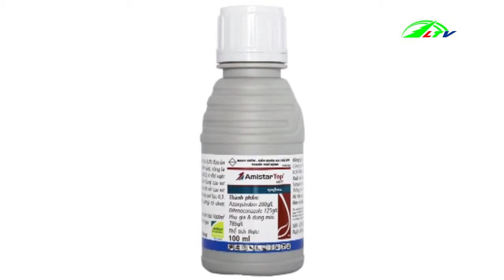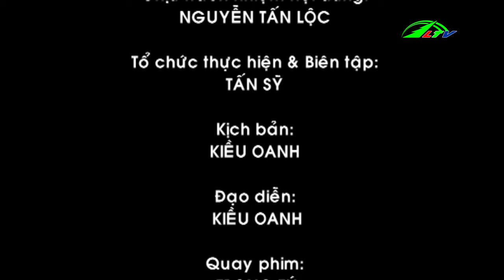Chuyên Mục Chuyện Nhà Nông Ngày 20/18/2018 | Lâm Đồng TV